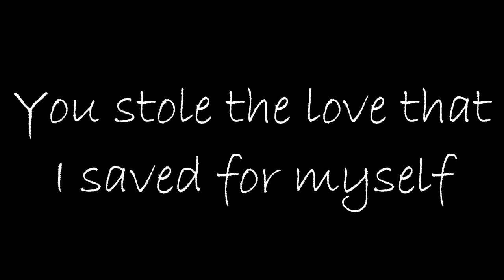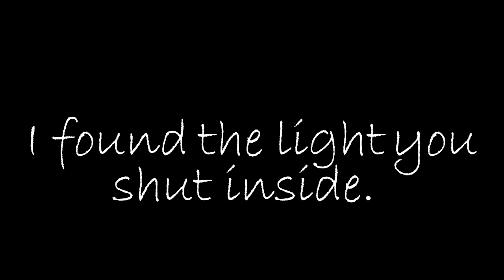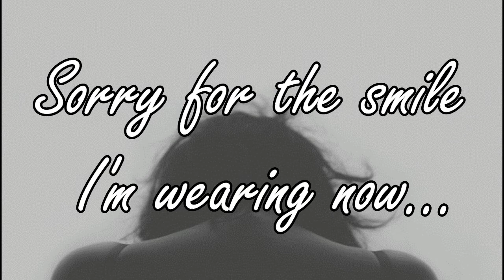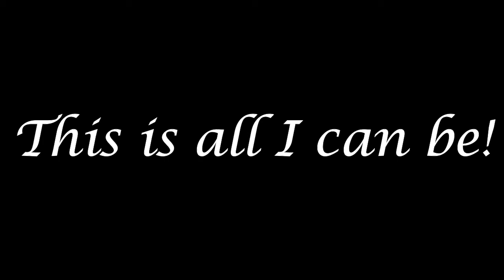Little Mix - Good Enough (Lyric)